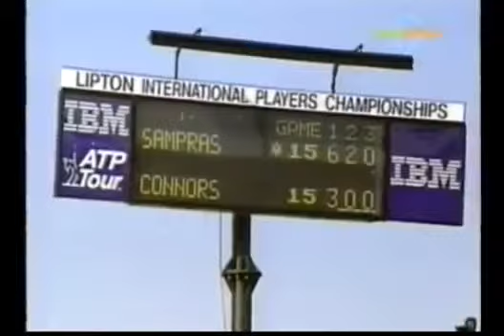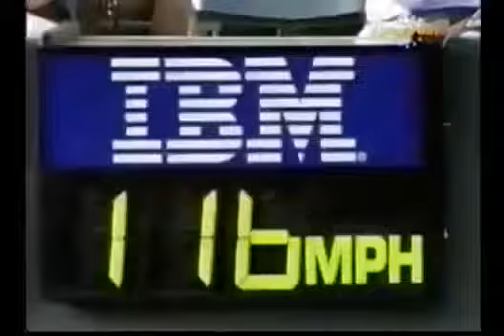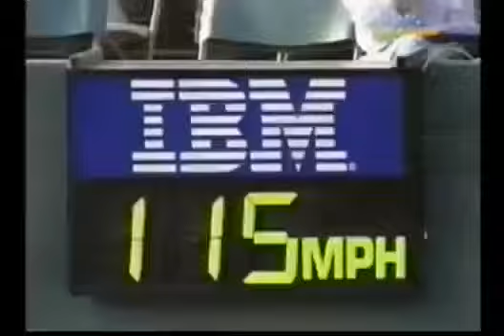Miami Open 1992 - 2R - Pete Sampras v Jimmy Connors